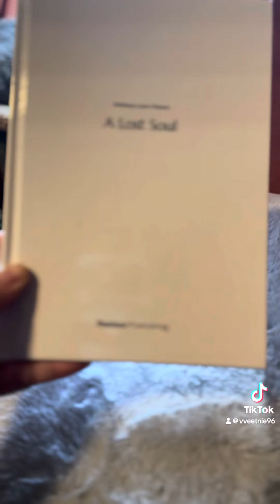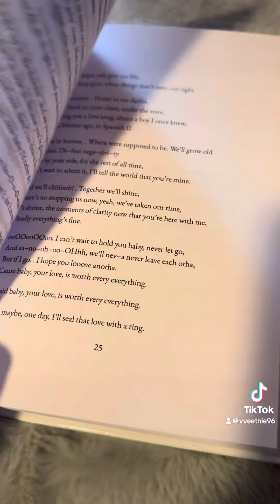Check out my book of poems! Available online or for purchase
Can you say excited?! 😊 I am thrilled to bring to you “A Lost Soul”, my new book of poems. It is a collection of songs and poems written over the last twenty years. If you would like to purchase it, you can!